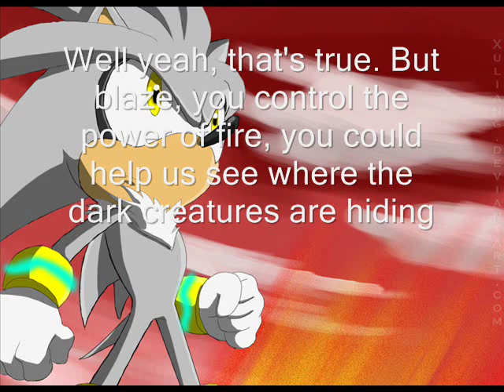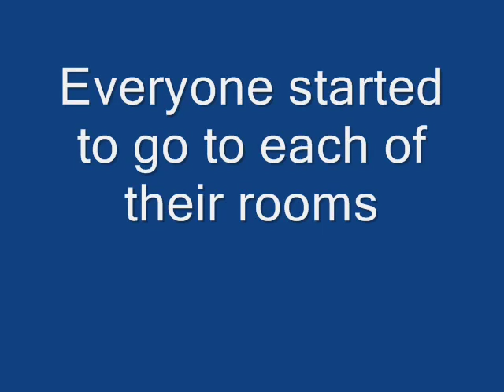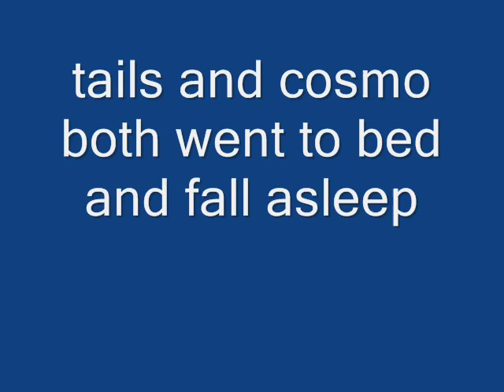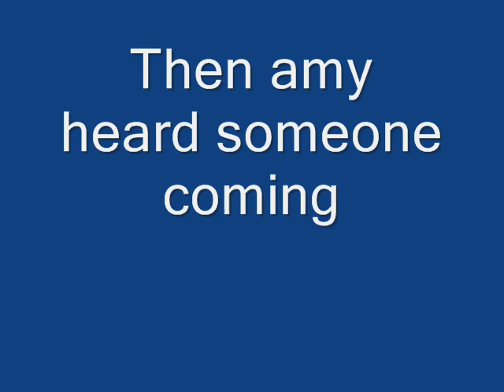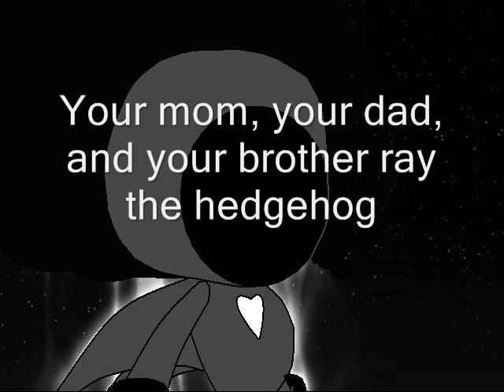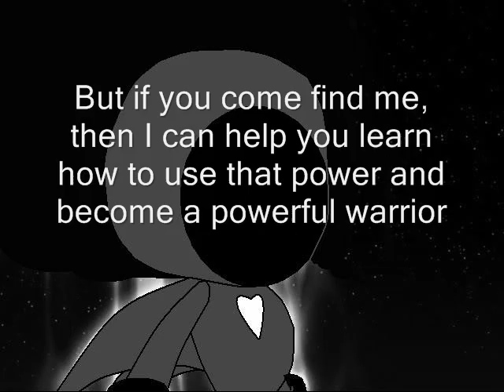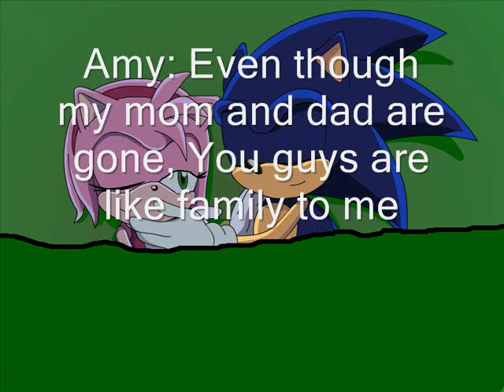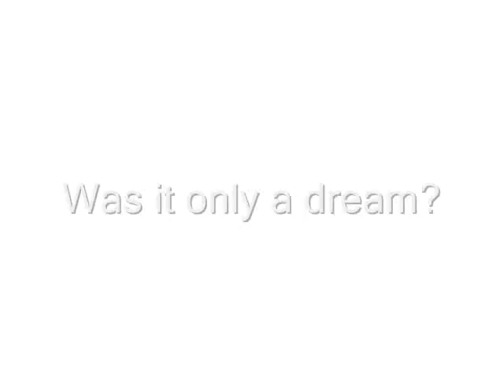Sonic X Season 4 episode 29 Amy's Dream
Here's Sonic X Season 4 episode 29, Amy's Dream. In this episode, sonic and his friends think of a plan to find and defeat the dark creatures. Then a few minutes later, cosmo starts to worry about the vision of amy destroyed by blackstar, so tails and cosmo try to think of a way stop that vision from coming and save amy's future. Later, amy has a dream that showed another person in a black hood. He says to amy that she has some special powers hidden inside her. What does the person in the black hood mean by that? And what else will happen? Find out in this episode of Sonic X Season 4!